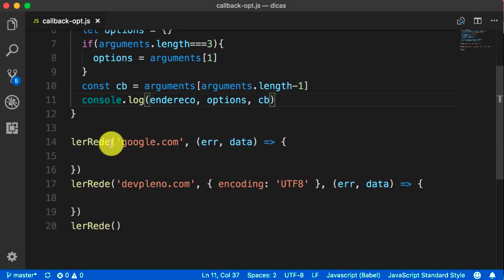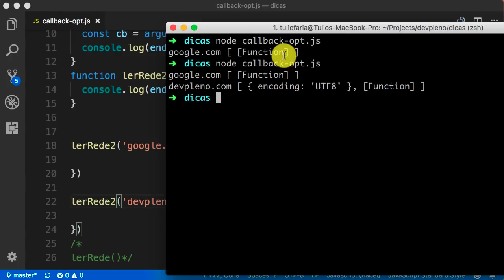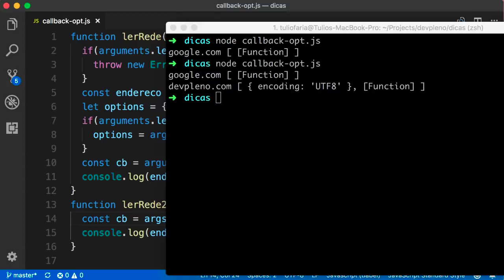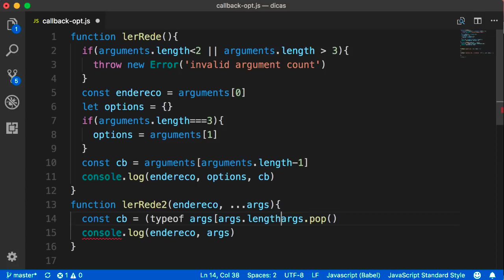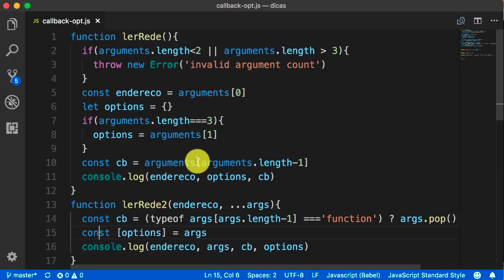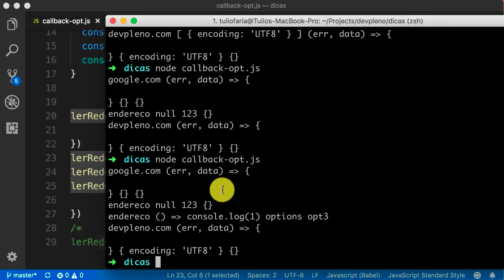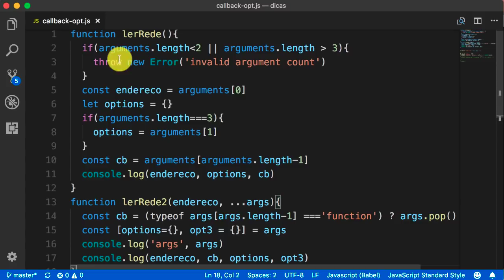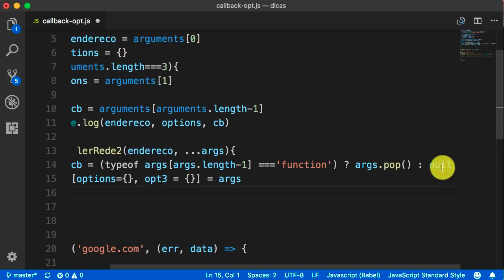Destructuring Assignament e Funções com args opcionais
Neste vídeo, mostro uma maneira diferente de lidar com argumentos opcionais em uma função utilizando o Destructuring Assignament.

Conheça nossos cursos premium:

devReactJS - Crie aplicações web e mobile profissionais com ReactJS sem programar nada no servidor em apenas 45 dias